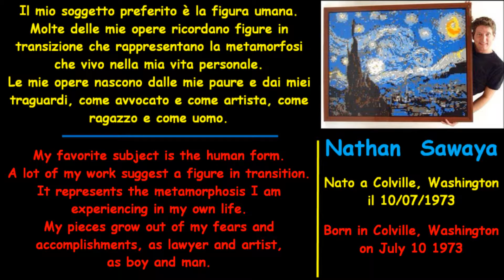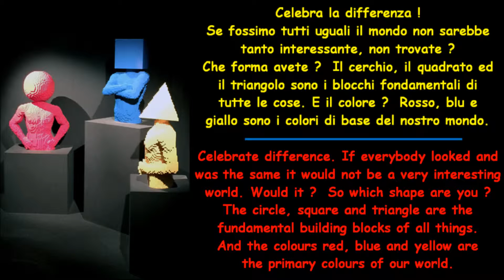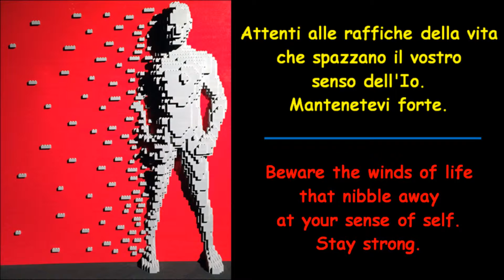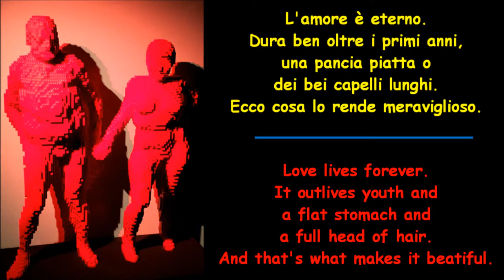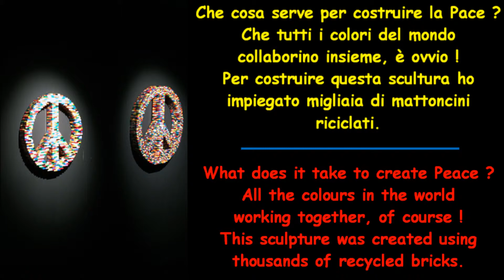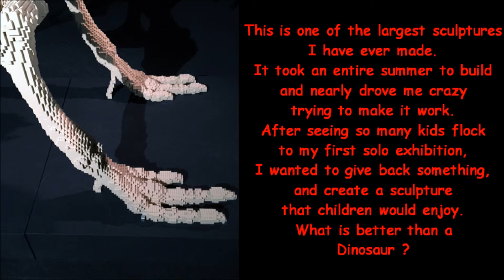The Art of The Brick - V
Nei secoli scorsi era consuetudine, per i ceti abbienti, visitare l'Italia (Grand Tour) e le sue innumerevoli opere d'Arte.
Il contatto con tali opere d'Arte trasformò alcuni di questi viaggiatori (Goethe, Stendhal).
La loro esperienza si tramutò allora in un viaggio interiore molto profondo.
Vi proponiamo, per quanto possibile, un viaggio interiore simile.
L'occasione è data dalla mostra "The Art of the Brick" tenuta a Roma, da noi visitata il 29/12/2015.
L'artista Nathan Sawaya espone più di 85 opere, molto evocative, realizzate con i mattoncini LEGO.
Abbiamo cercato di "costruire" un nostro percorso interiore attraverso di esse.
Nel proporvi questo "viaggio" nel sublime vi auguriamo una buona visione.
In past centuries it was customary, for the wealthy, to visit Italy (Grand Tour) and its countless Art works.
The contact with these Art works transformed some of these travelers (Goethe, Stendhal).
Their experience was so transformed into a very deep inner journey.
We aim to propose you, as far as possible, a similar inner journey.
The opportunity was the exhibition "The Art of the Brick" held in Rome that we visited on December 29 2015.
The artist Nathan Sawaya presents more than 85 works, very evocative, made with LEGO bricks.
We tried to "build" our inner journey through them.
In proposing this "journey" in the sublime we wish you good vision.
Realizzazione: Edoardo Pone.